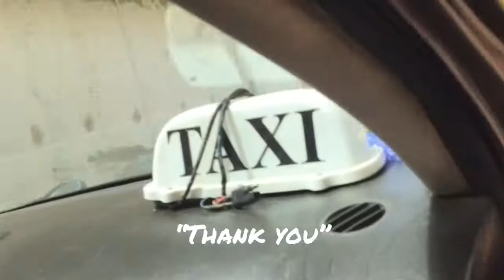Life In Senegal Part 1-Kids Perspective